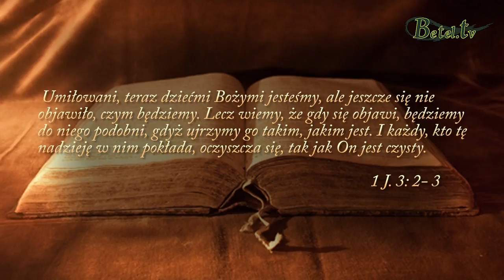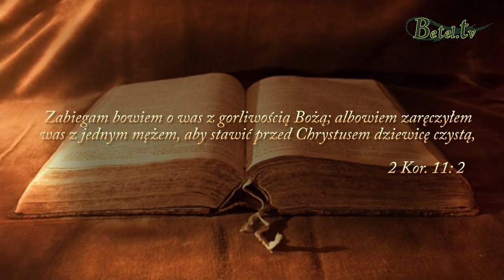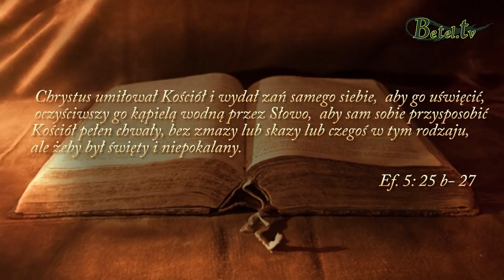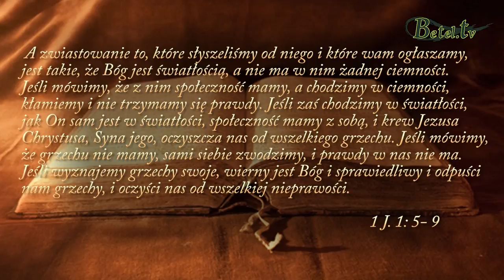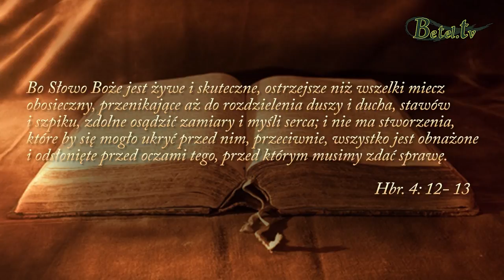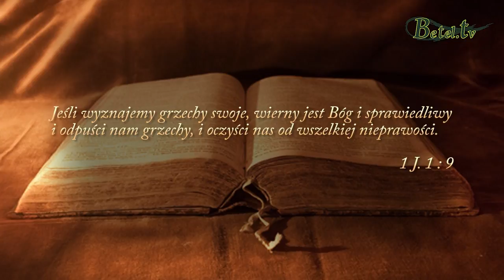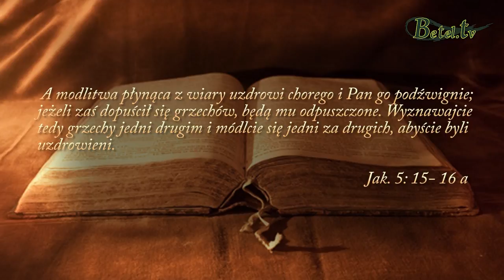30.03.2018- Dzieło zbawienia dokonane na krzyżu- Jan Śliwka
Nie ma większej miłości niż ta, jaką okazał Jezus umierając za każdego z nas na krzyżu. Czy miłość płynącą z krzyża dotyka Twoje serce ?  Czy poznałeś tę Miłość osobiście ? Doświadczyłeś przebaczenia grzechów i pojednania z Bogiem ?